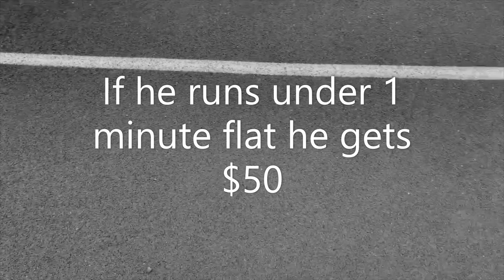Can You Run A Sub 1 Minute 400m With No Training?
So we bet our non-track friend $50 dollars to run a 400m in under 1 minute flat.